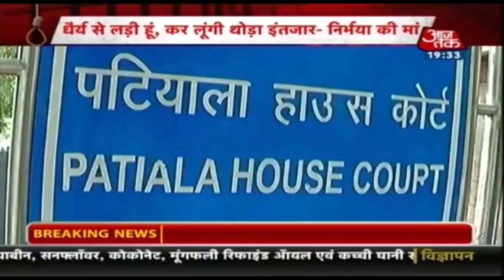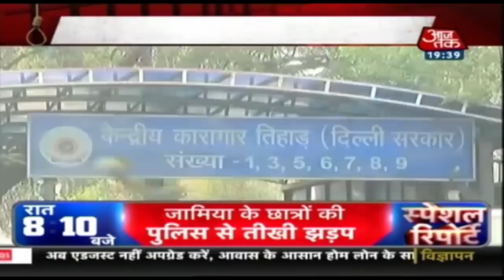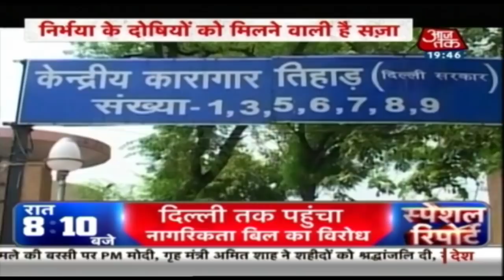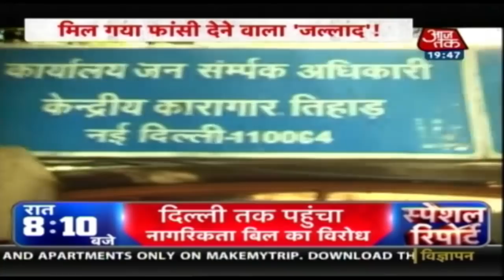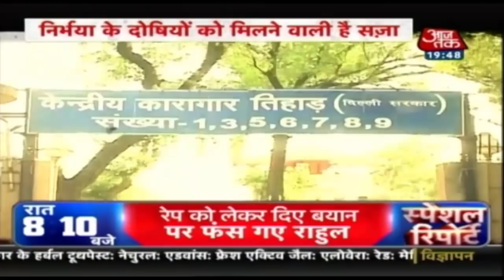इंसाफ की आस, फांसी पर लगी चंद दिनों की फांस | Special Report | Dec 13, 2019